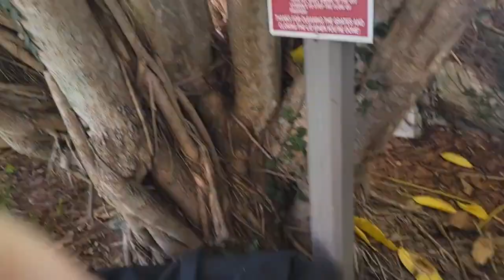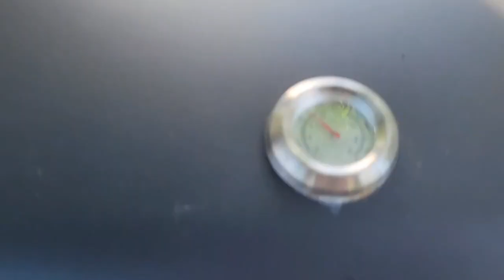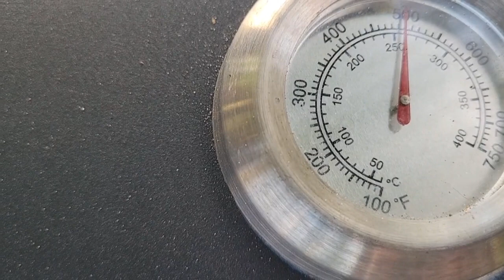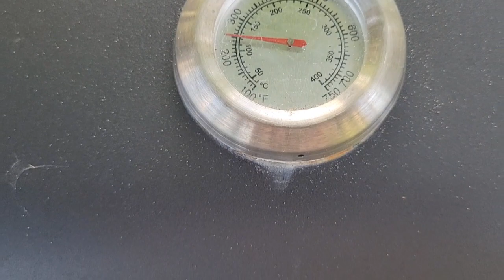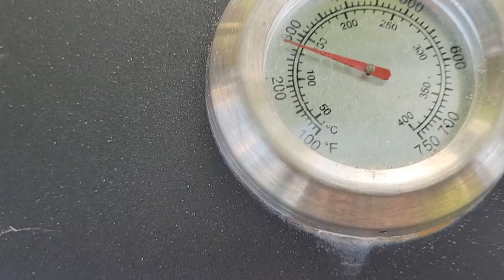November 29th cookout. Lamb chops and burgers!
lamb chops and burgers grilling day